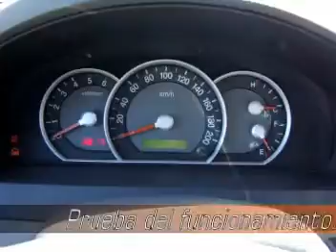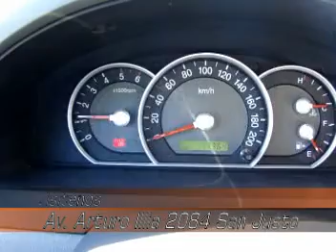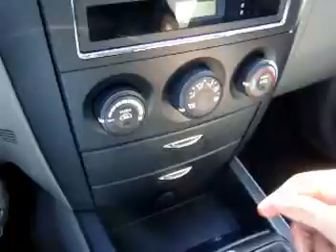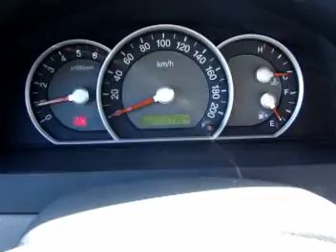ML 85961491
Video Migrado